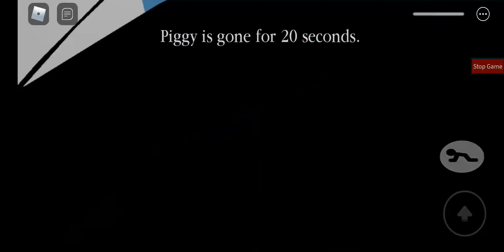Гонки NPC в Piggi Build Mode